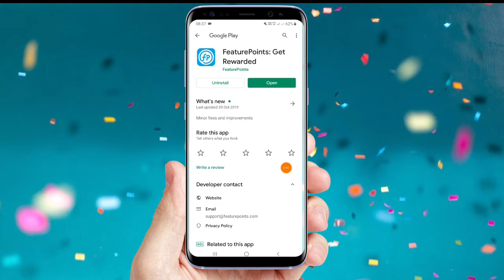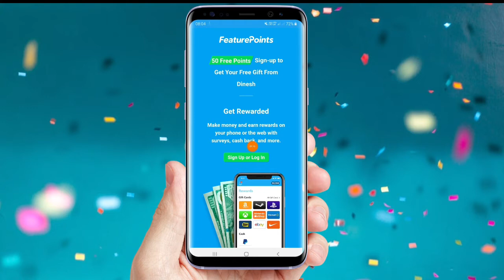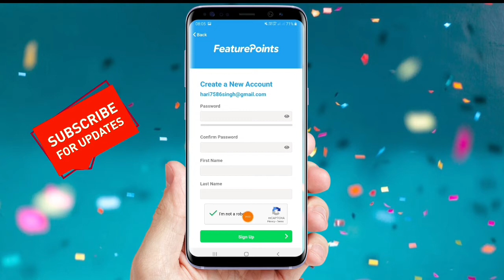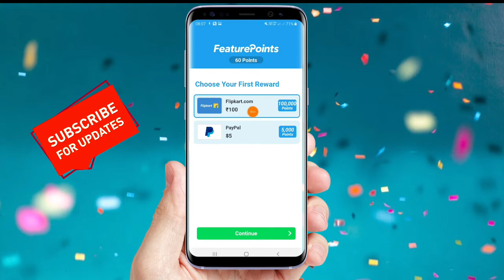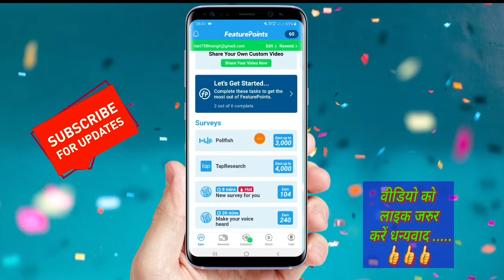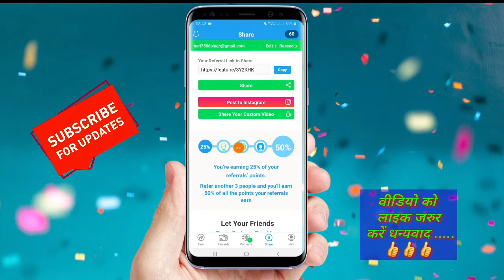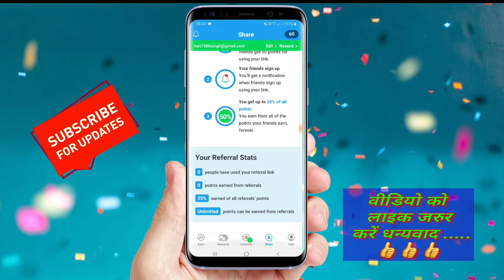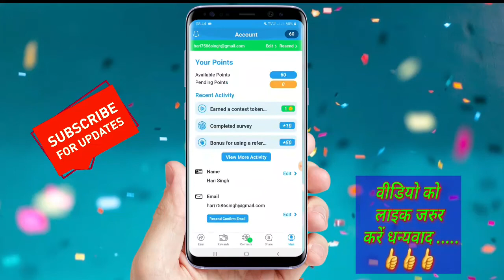Best Paypal Self Earning App 2019 | Self Earn $5 PayPal/Bitcoin Cash Daily | Work From Home